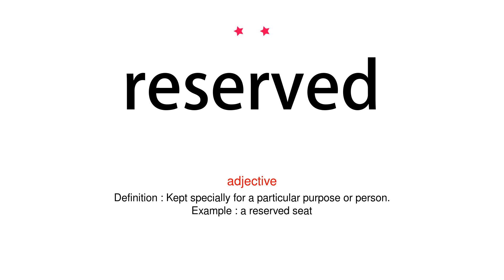How to pronounce reserved - Vocab Today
The pronunciation of the word reserved in Amercian accent is demonstrated in this video. If the word is from another language, such as brand name, it will be pronounced in its original language. Based on the word frequency, this is of 2 stars difficulty.

The word reserved has the following meanings:
1. (adjective)
Definition : Slow to reveal emotion or opinions.
Example : he is a reserved, almost taciturn man
2. (adjective)
Definition : Kept specially for a particular purpose or person.
Example : a reserved seat